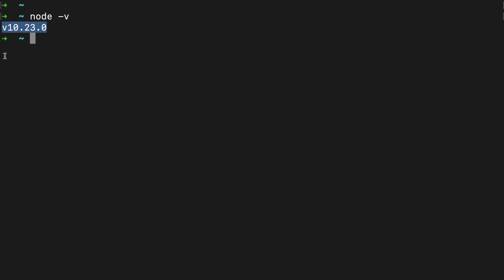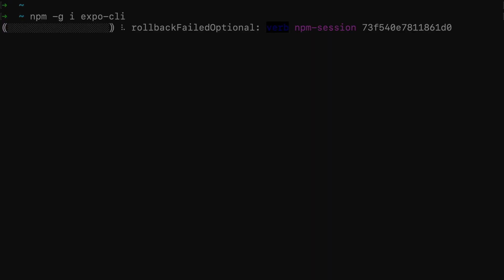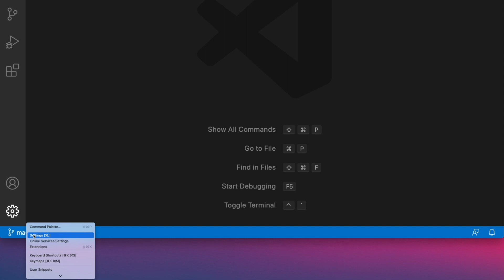React Native Giriş Kampı | 04. Geliştirme ortamını kurmak